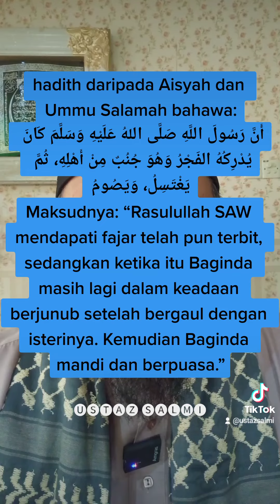Berpuasa sebelum mandi wajib